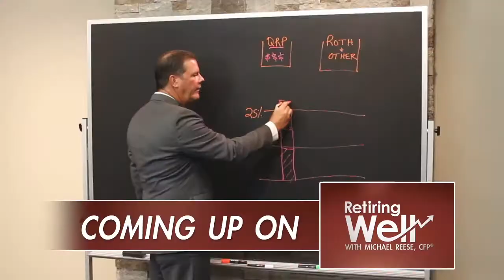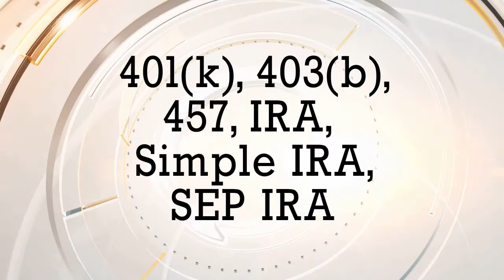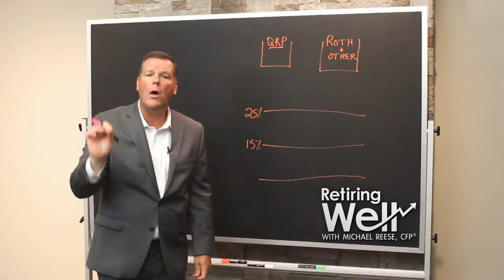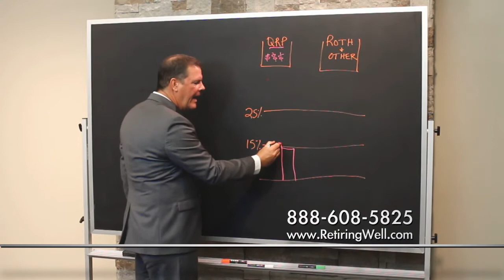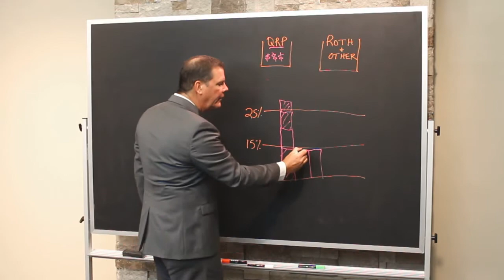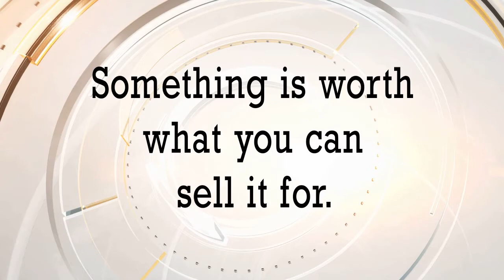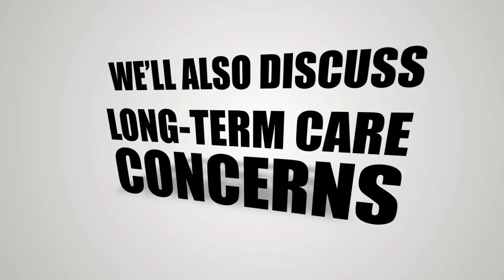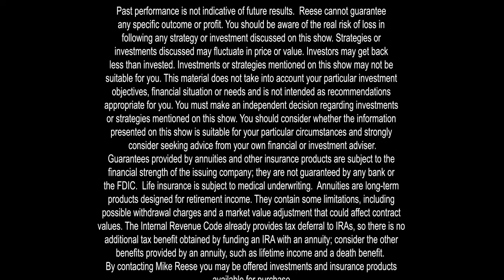Retiring Well, September 2nd, 2017: Contributory Plan Concepts vs. Realities